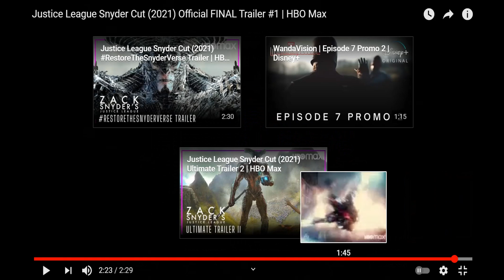REACTION - Justice League Snyder Cut (2021) Official Trailer | HBO Max